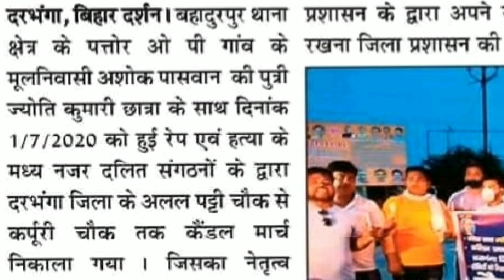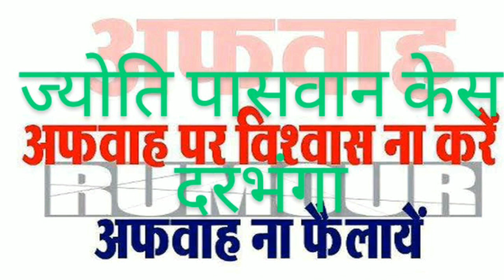Jyoti paswan दरभंगा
Jyoti case
Jyoti murder
Jyoyi paswan दरभंगा
साईकिल गर्ल बिल्कुल ठीक है उसके बारे में कोई गलत अफवाह ना फैलाए।  यह ज्योति पासवान दरभंगा की ही कोई दूसरी ज्योति पासवान है। यह साईकिल गर्ल नहीं है।
अफवाहों से बचें।

अन्य महत्वपूर्ण वीडियो नीचे देखें

वाहन अधिनियम 2019 के अनुसार

सूचना का अधिकार  क्या है और इसके